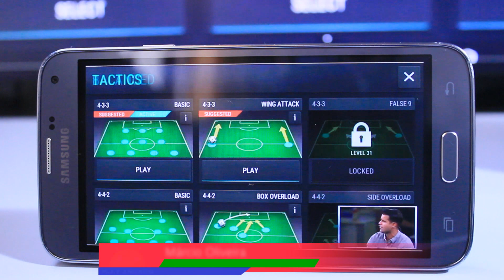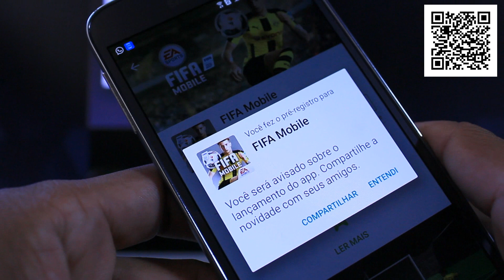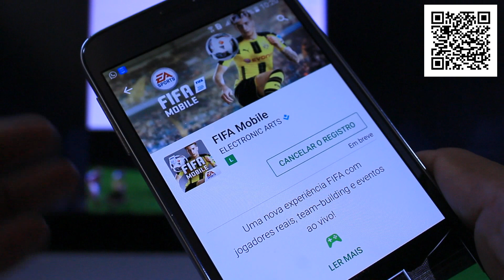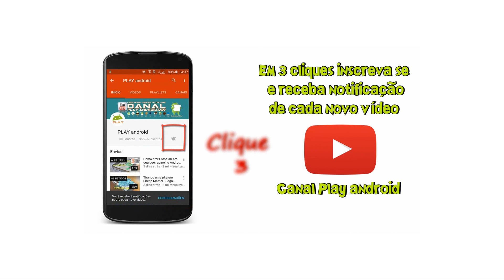FIFA 17 Mobile para Android - Conheça o jogo e faça o Pré Registro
estar aqui volte sempre... Até o próximo vídeo! .